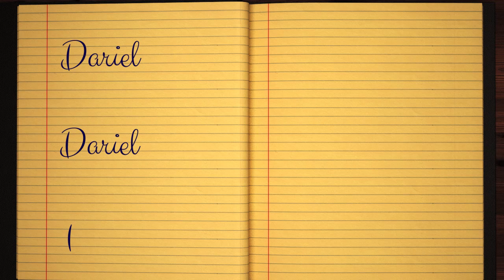Learn how to Sign the Name Dariel Stylishly in Cursive Writing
Dariel - This short beginner tutorial will teach you the best and easy way to draw your name in western calligraphy. Grab some pen and paper, let's jump into this course and practice doing it in Style :)